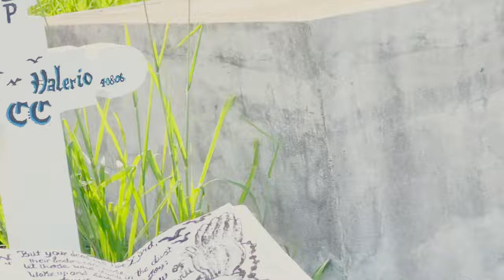RecklessFlores_Beiba Emeragua (Official Video)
Beiba Emeragua is track No. 4 on RecklessFlores' recently released Paranda Album, Nisuni (My Purpose).
This song, as the title suggests (Beiba Emeragua _ meaning "Go and rest") is an expression of grief in its many forms. It serves as a tribute to those who have passed on. Included are photos of "ancestors" submitted by their family members. As we continue to live our best lives, let us not forget to pay homage to those who have passed before us, let us ask for them to pave the way for when it's our turn to transition.

A special thank you goes out to the team who made this possible.
Directed by: RecklessFlores.Inc & Tizz Consultancy
Shot by: Jahy'Ruz Chalice
Support Film Crew: Jahta & Izmir
Edited by: Wilmer Reyes
Attire: JahtaXtreme Clothing
Equipment Management & Engineer: RecklessFlores.Inc